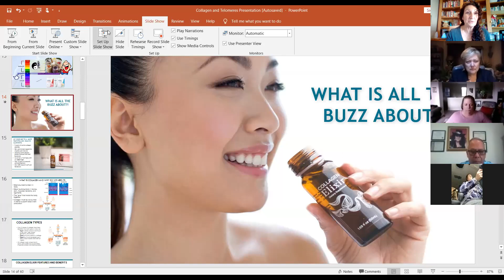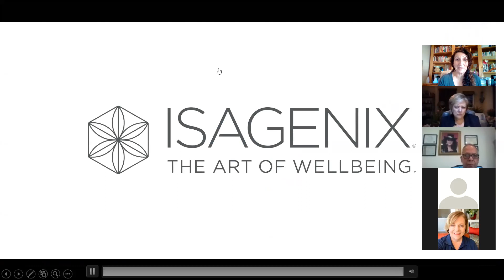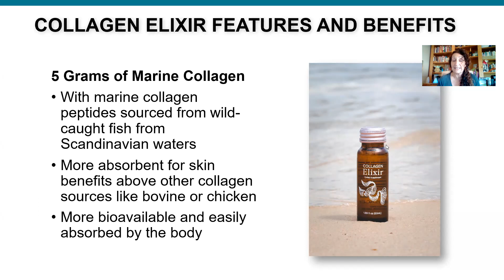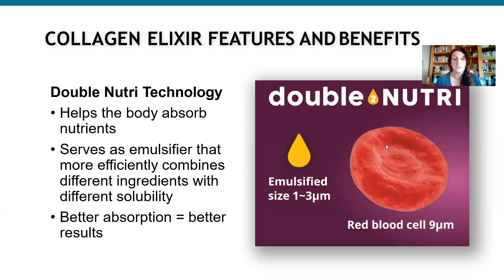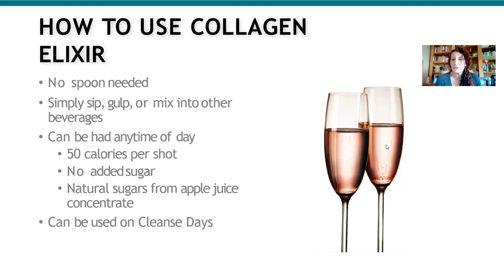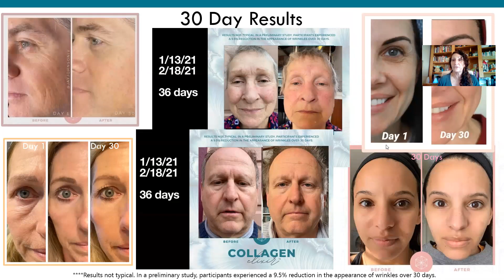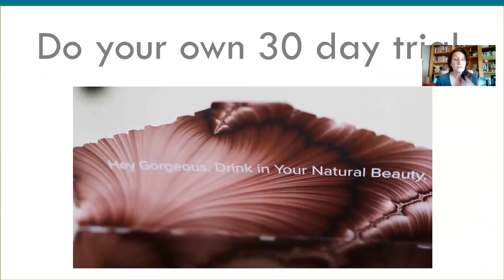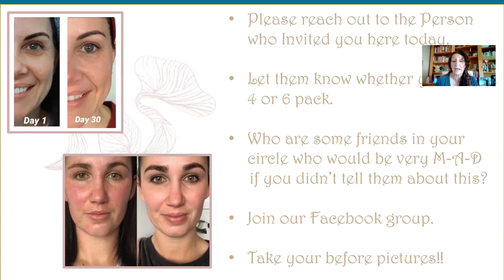Collagen Elixir, Marine Collagen Type 1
Explanation of the unique properties of Marine Type 1 Collagen Elixir, by Certified Nutritional and Wellness Consultant, JoJo Bennington.